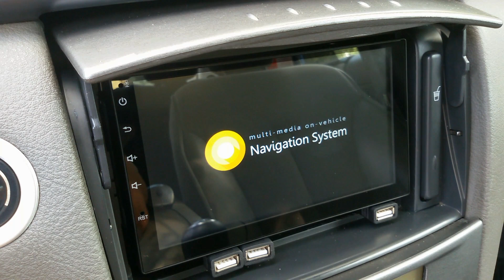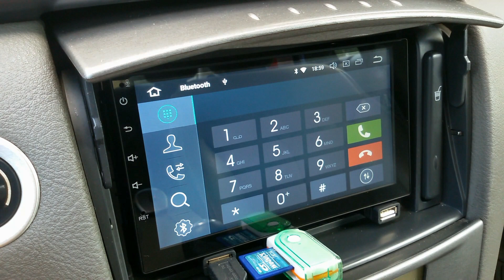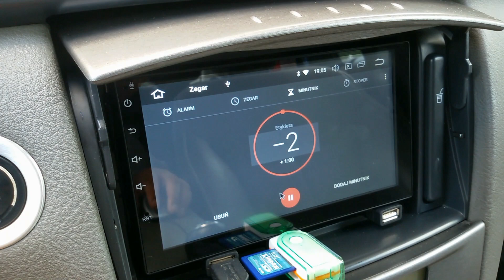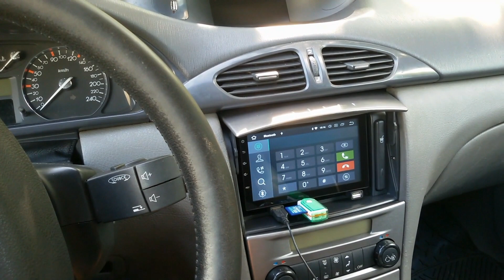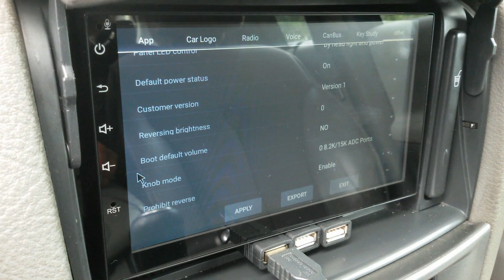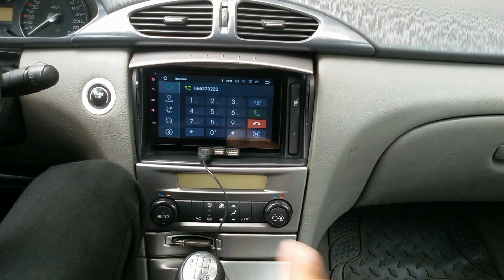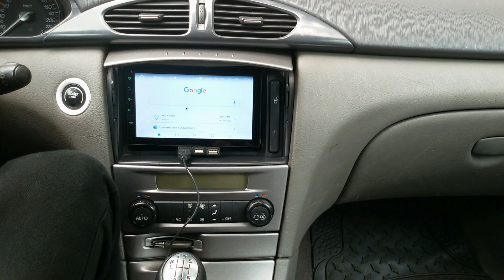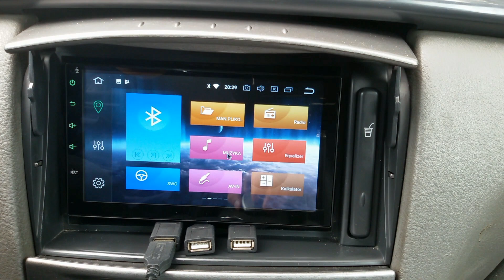Renault Laguna 2 prezentacja radia SEICANE H203G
Film pokazuje niektóre możliwości radia SEICANE H203G.

Jeżeli chcecie poczytać o parametrach stacji multimedialnej lub dokonać zakupu kliknijcie link poniżej.
Dodatkowo gdy dokonasz zakupu dzięki temu linkowi i użyjesz kodu rabatowego otrzymasz na zakup 5% zniżki

Zapraszam do odwiedzenia kanałów moich kolegów

Zapraszam do komentowania filmu, i dzielenia się uwagami na temat kanału "Laguna Fan"  w grupie "Laguna Fan & Zorax" na Facebooku.

Teraz jeżeli chcesz, możesz wspomóc rozwój kanału dzięki PATRONITE, zajrzyj na stronę z linku poniżej